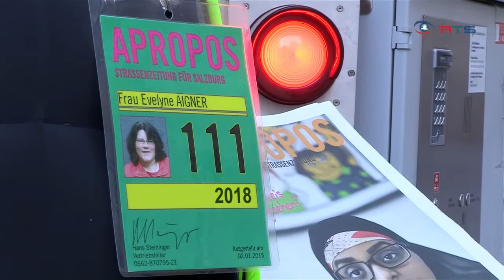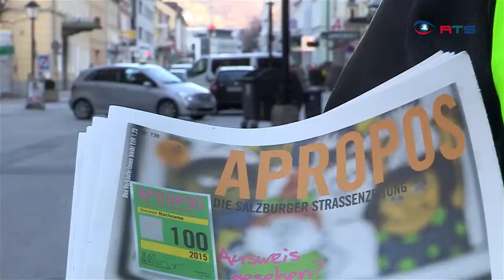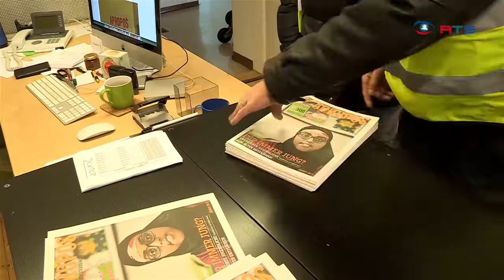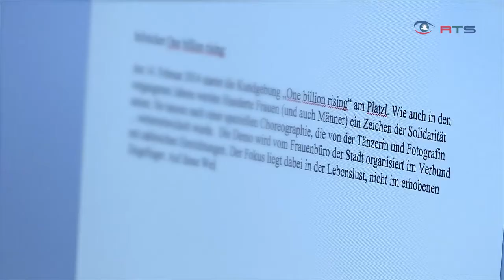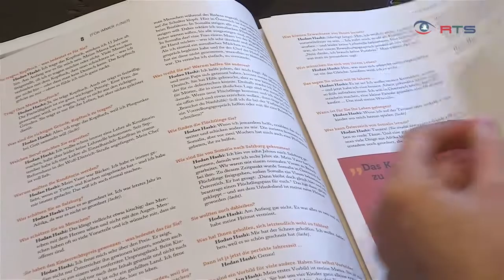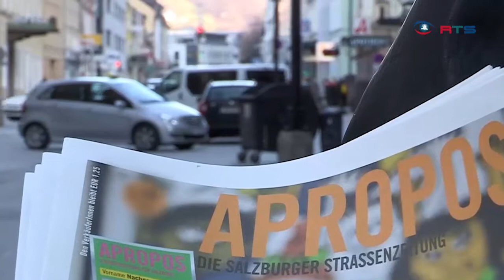APROPOS - Straßenzeitung für Salzburg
Apropos, die bekannteste Straßenzeitung Salzburgs, ist für seine Verkäufer mehr als nur eine Möglichkeit etwas Geld zu verdienen. Viele Apropos-Verkäufer schreiben auch für die Zeitung, und bekommen durch ihr eigenverantwortliches Mitwirken auch wieder ein gewisses Maß an Stabilität in ihrem Alltag. Apropos hat schon vielen Menschen aus der Patsche geholfen, und viele können sich ein Leben ohne dieser einzigartigen Zeitung, nicht mehr vorstellen.